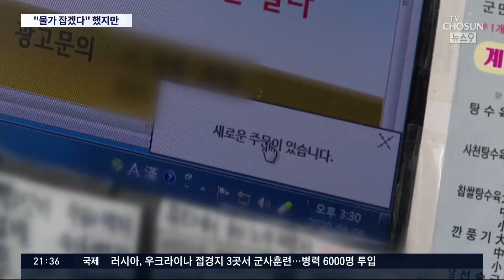아이스크림·햄버거 다 오르는데…돈풀기 나선 정부, 물가는 어쩌라고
설을 앞두고 물가가 들썩이고 있습니다. 서민 먹거리부터 생필품 가격까지 연초부터 줄지어 오르고 있는데요. 정부는 기업에 가격인상을 자제해 달라고 당부하면서, 또 한편으론 돈을 푸는 추경을 추진해 물가를 잡겠다는 건지, 그 반대인건지, 혼란을 낳고 있습니다.